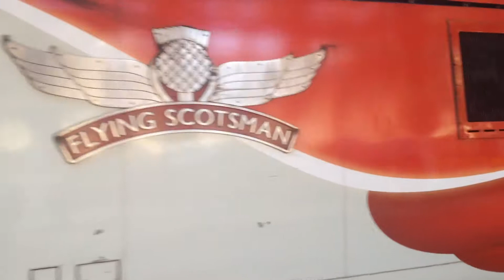Virgin Trains No 91101 Flying Scotsman